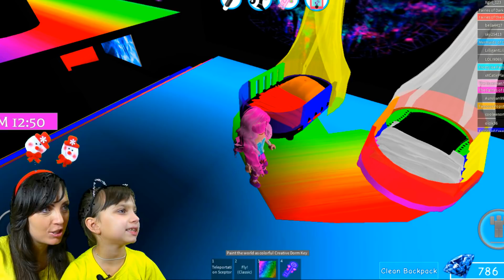КОРОЛЕВСКАЯ ШКОЛА #2 роблокс я РУСАЛОЧКА Royale roblox приключения принцесс мультик игра для детей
КОРОЛЕВСКАЯ ШКОЛА #2 в роблокс я РУСАЛОЧКА Royale roblox приключения мульт игра видео для детей

Валеришка Сим это развлекательный семейный канал, с множеством игровых, обучающих, развивающих и просто смешных видео, про Говорящего Тома, Анжелу , Ми Ми МИ шек, Машу и Медведя, Смешариков, Барбоскиных, Свинки Пеппы, барби, кукол, машинок, щенячего патруля, и множество других игр, мультфильмов, с нами всегда весело и интересно!